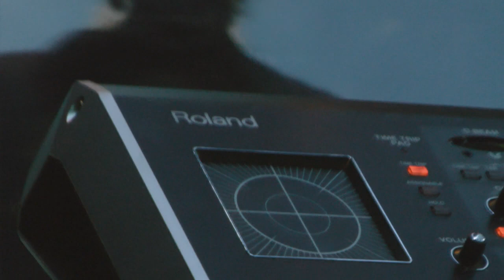Roland Experience - Cote Foncea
La experiencia Roland en el Movistar Arena para el homenaje a Cerati "Te vere volver" con la SPD-30 interpretada por el baterista y productor musical Cote Foncea + amigos.
También en acción la SPD-SX, V-Synth GT, amplificadores JC-120, KC-550 y pedales de Boss by Roland.